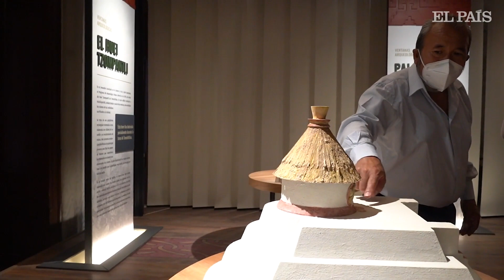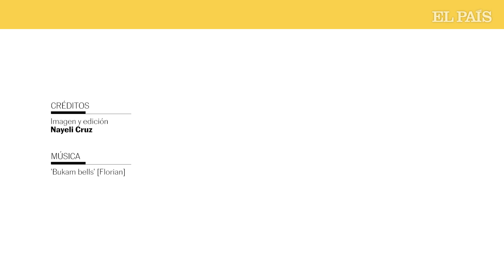MÉXICO | Ventanas al pasado: una MUESTRA ARQUEOLÓGICA en Ciudad de México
Un vistazo a Tenochtitlan: la capital del imperio mexica emerge desde 42 ventanas arqueológicas.
La Secretaría de Cultura reúne en una exposición los hallazgos que han permitido conocer la antigua ciudad. EL PAÍS visita dos de ellos, el Huei Tzompantli y el templo de Ehécatl, que aún no han sido abiertos al público